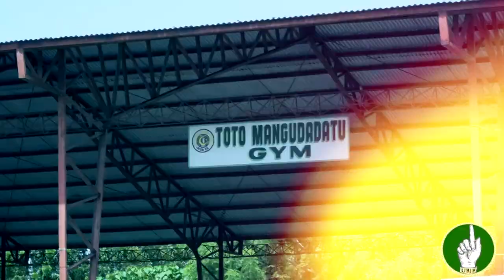TOTOONG SERBISYO OFFICIAL JINGLE SONG | TOTO MANGUDADATU